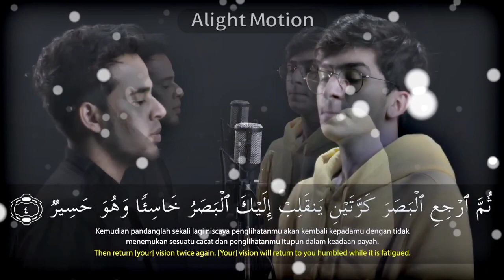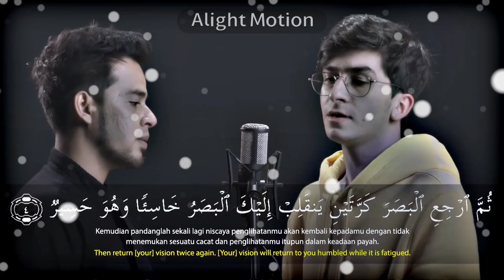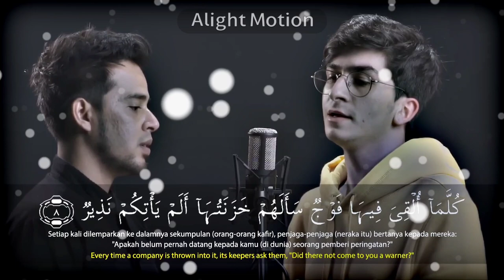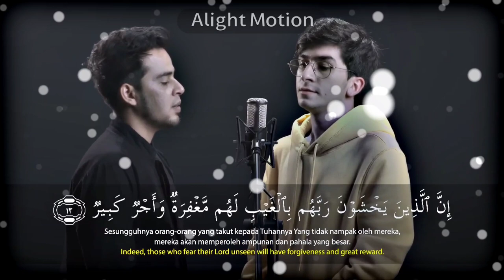SALIM BAHANAN Ft. BARAA MASOUD || Surah Al Mulk